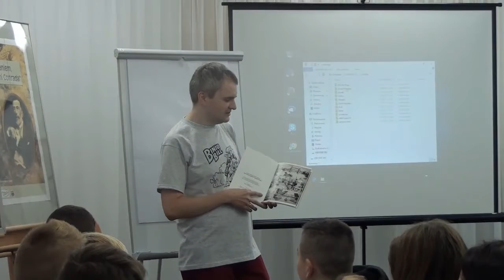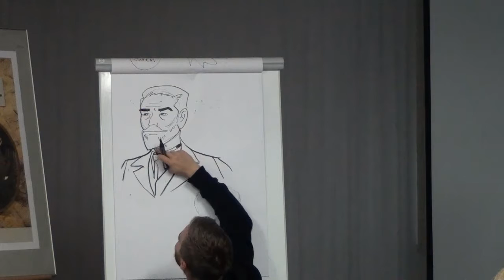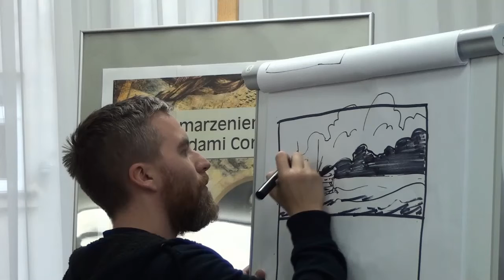Warsztaty tworzenia komiksu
Wydarzenie w ramach projektu
„Iść za marzeniem, czyli śladami Conrada" dofinansowane ze środków Ministra Kultury i Dziedzictwa Narodowego. Młodzież bolesławiecka spróbowała swoich sił w rysowaniu komiksu opartego na prozie i życiu pisarza.